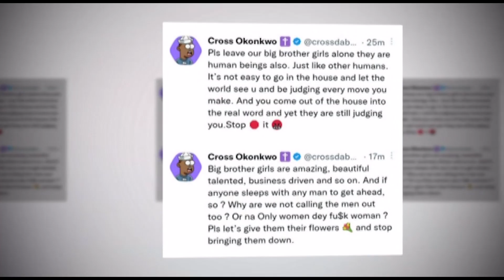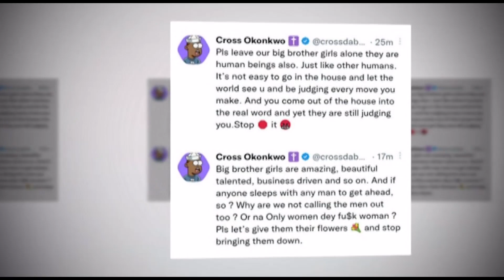Video of Actor Kunle Remi Laments On Why Actresses Are Doing Better Than Us Their Male Counterparts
Video of Popular Nollywood actor Kunle Remi has spoken up on why it appears actresses are doing better than their male colleagues As it Appearing on the ‘Honest Bunch’ podcast, he mentioned that there are sometimes he drives to a movie location and his female colleagues will pull up in more expensive cars As he supported Nedu's speak on BBNaija ladies